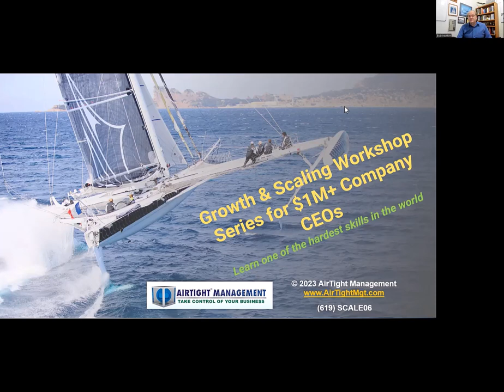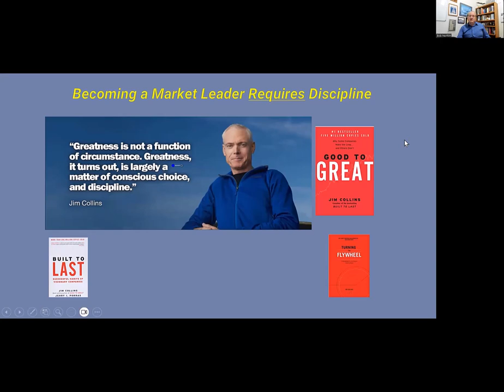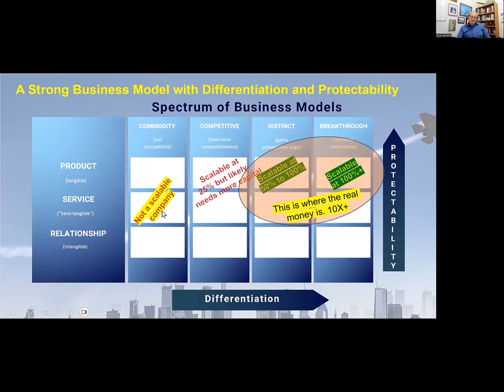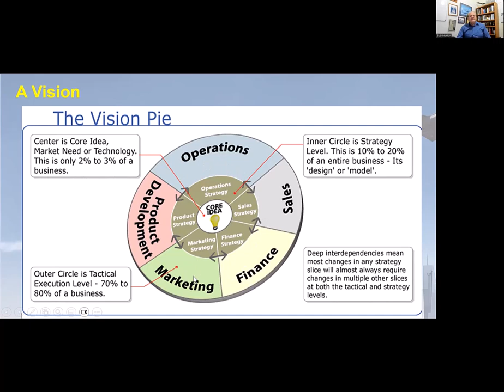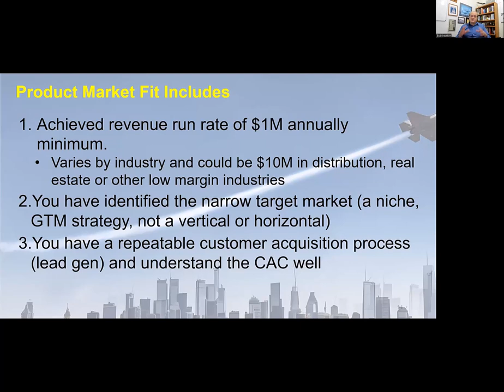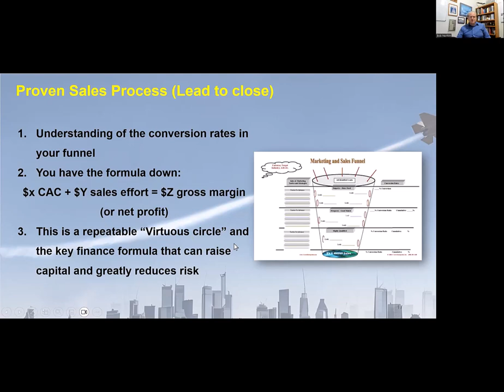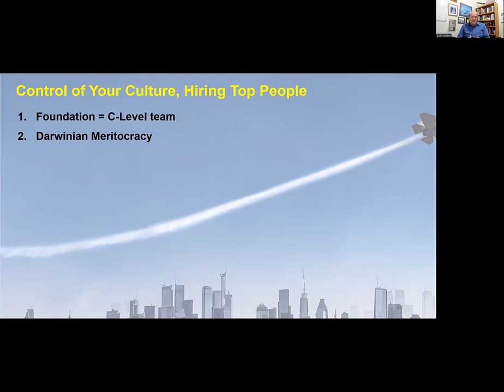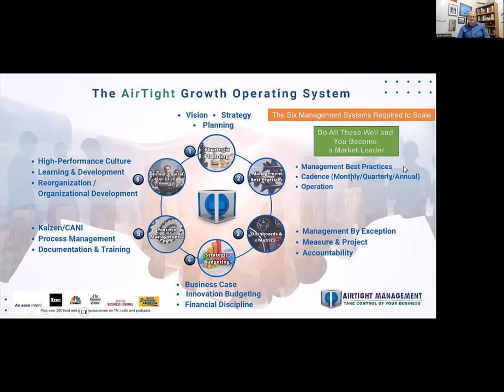Growth & Scaling Workshop - The Top 40 Things Needed to Scale. Why 99.75% fail to reach only $10M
This is the first in a series if 12 webinars and workshops from The Growth & Scaling Workshop Series for $1M+ Company CEOs. This discusses the top 40 things you need in place before you can begin to grow rapidly at over 25% Compound Annual Growth Rate (CAGR).  It is just the tip of the iceberg of what most entrepreneurs do not know and why so few companies grow beyond a few million in sales.

Learn How the Top 5% of Entrepreneurs Succeed at Reaching $10M, $50M and $100M+ When Only 1 in 400 Companies Reaches $10M in Sales, and 1 in 6,300 Reach $100M

This workshop series will set you up for success and help you develop a multi-year growth strategy that attracts better employees, investors, and partners.  And improves your business’s equity value by 2X to 10X. This could easily be worth millions to you as we will work on things that multiple valuation over time.

This video is just one small portion extracted from our Growth & Scaling Workshop Series for $1M+ Company CEOs.

Learn How the Top 5% of Entrepreneurs Succeed at Reaching $10M, $50M and $100M+. Statistically only 1 in 400 Companies Reaches $10M in Sales, and 1 in 6,300 Reach $100M. Our founder grew two startups to $100M in five years each. And has now helped hundreds of companies grow and trained thousands of CEOs, Founders and Managers in entrepreneurship.

This workshop series will set you up for success and help you develop a multi-year growth strategy that attracts better employees, investors, and partners. And improves your business’s equity value by 2X to 10X. Even 32 to 64X growth in value over five years, which is the goal of our Platinum Scaling Program.  This entire system could easily be worth millions, even tens of millions, to you as we will work on things that multiple valuation over time.

What You Get from the Full Series:
A live seminar and workshop each month on the common problems in company growth that literally 99.75% of companies encounter. Focus of first event was “Are you ready to scale?” With a checklist of the 40 things you need to start growing  25%+ per year (scaling). And maybe even hit 100% growth rates.

The first two events are free as a guest to see if these are right for you. Replays are available for a limited time after each event when you register, and for years, for your entire team, when you purchase the 12-event package below.

See the full schedule and agenda at our free registration page. Get the entire 12 Workshop package for $349 or register for a free session
If you are a serious entrepreneur you can purchase the entire series with years of access to uplevel your senior team now at:

Topics include:
1. Learn best practices for getting ahead of the curve for inevitable problems as your organization evolves. Running a company is easy. Growing a company, especially at more than 25% per year, is very hard. You must constantly recruit, take market share from competitors and expand your systems.
2. Learn the strategies that top entrepreneurs have used to grow at 50%, 100% CAGR and more per year. Raise capital at much higher valuations.
3. Set up a self-fulfilling prophecy of success because you attract the best investors, top employees and partners.
4. Learn when and how to do the inevitable reorganization that is required annually with rapid growth. Learn the shifts in mindset, management style, culture and other things required to scale at over 25% annually.
5. Learn how to increase accountability and ownership of teams and managers and create a high-performance culture.
6. Learn to manage "by the numbers", develop your team faster and create a higher productivity culture.
7. Get free consulting live to work on your biggest issue and get input from our Founder and others. Inquire to reserve a spot or call in live at the workshop.
8. See the financial and other controls that you need to not let growth run your company off the rails or sideways.
See full agenda at registration page.

More about AirTight Management, the worlds best Leadership Operating System:
Our full leadership development program can also be seen This is included with all our AirTight Management growth and scaling services which can be seen CEOs at companies with revenue may call (619) SCALE06 to discuss their challenges or email . If your company has over $1M in annual sales and you wish to scale to $10M, $100M or more you can schedule a complementary analysis of your company's growth limiters at our website.